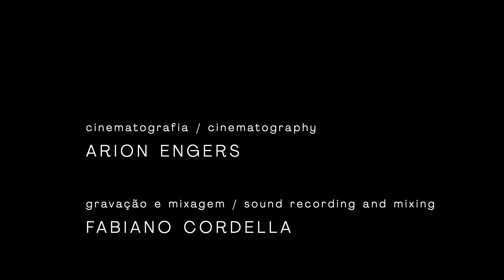Bach/ A. Marcello, Oboe Concert in D Minor BWV 974 - harpsichord, Fernando Cordella | BACH BRASIL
Solo harpsichord version by Fernando Cordella presented in the concert series BACH BRASIL.